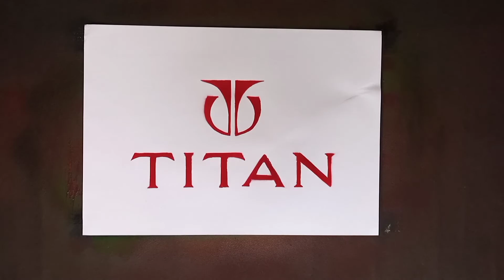TITAN | Spray Paint Logo | Titan company spray logo |artista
music